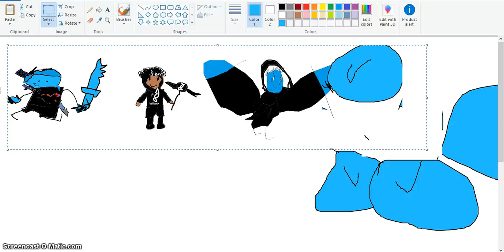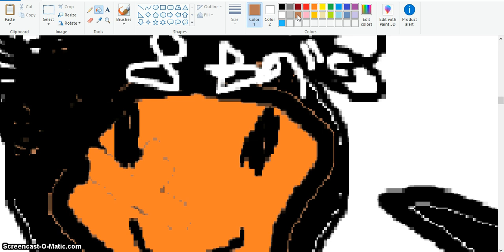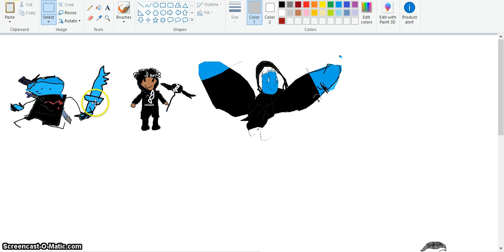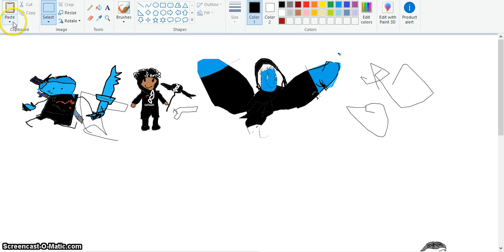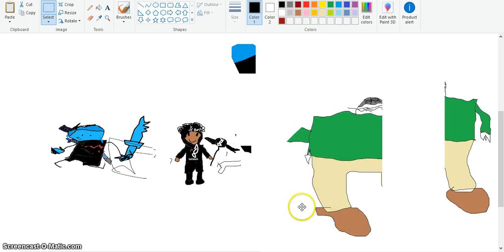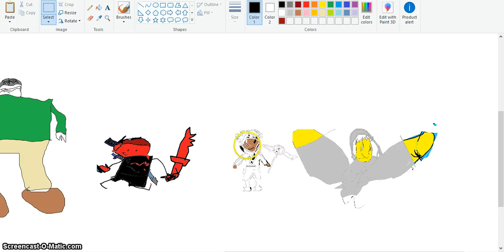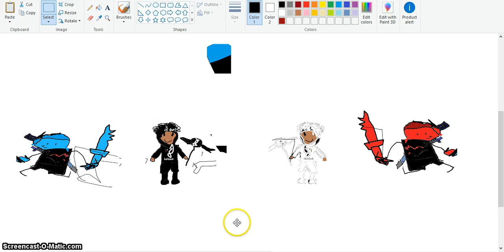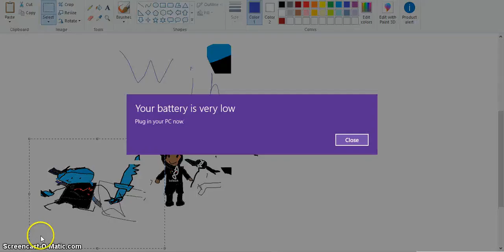ben and dez play fortnite (chapter 2)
FOT NIE